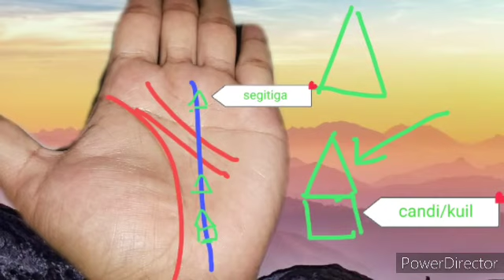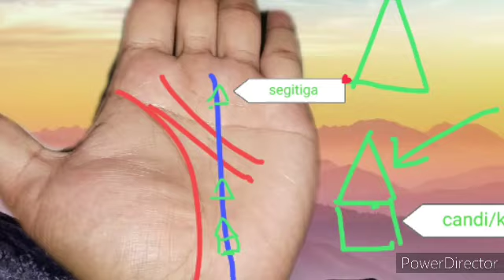Segitiga keberuntungan di garis takdir_dan tanda candi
kberuntungan di garis nasib